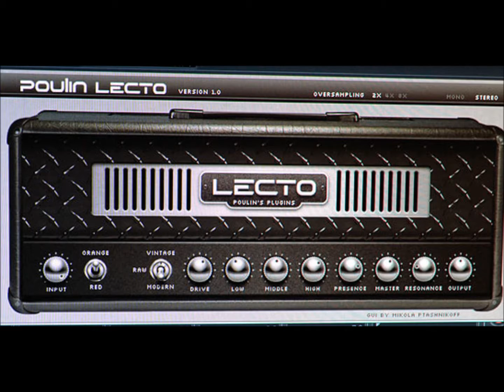Amp simulator LeCto Metal Tone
Test of modern simulations analog and vst amp